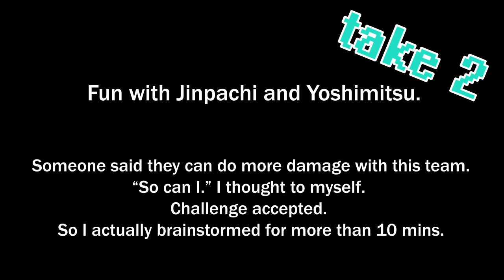Jinpachi // Yoshi // Combo Fun #064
Someone mentioned they could do more with this team.
Challenge accepted.